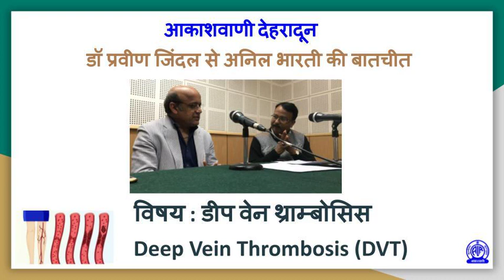डॉ प्रवीण जिंदल से अनिल भारती की बातचीत (विषय : डीप वेन थ्राम्बोसिस)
डॉ प्रवीण जिंदल से अनिल भारती की बातचीत
विषय : डीप वेन थ्राम्बोसिस